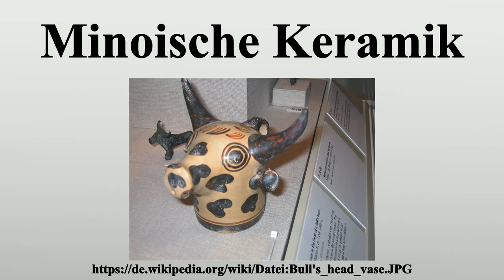Minoische Keramik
Vielen Dank für Ihre Unterstützung:

Als minoische Keramik oder Kreto-Minoische Keramik werden Keramikstile der minoischen Kultur zusammengefasst, die sich auf dem bronzezeitlichen Kreta etwa zwischen 2800 und 1100 v.Chr.entwickelten.Die minoische Vasenmalerei hatte ihre Höhepunkte in der Zeit der Alten und Neuen Paläste (2000–1400 v.

Bild-Copyright-Informationen
Urheber Info: Die Autorenschaft wurde nicht in einer maschinell lesbaren Form angegeben. Es wird Talmoryair als Autor angenommen (basierend auf den Rechteinhaber-Angaben).